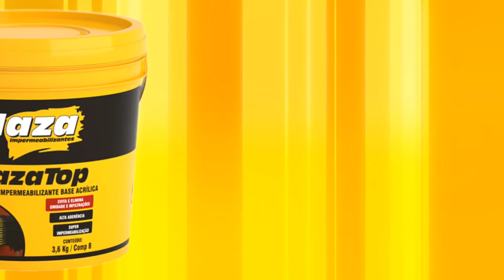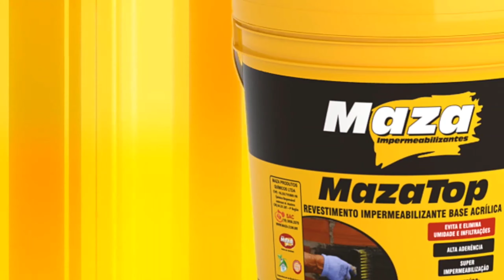TA COM UMIDADE NA PAREDE? - EFEITO MADEIRA X UMIDADE NA PAREDE - MAZATOP COMBATER UMIDADE NA PAREDE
TA COM UMIDADE NA PAREDE? - VERDADE SOBRE UMIDADE NA PAREDE - COMBATER UMIDADE COM EFEITO MADEIRA - AMIGOS ENTRE NO SITE DA E VEJA DIVERSOS PRODUTOS QUE VAI TE AJUDAR NA OBRA
NOSSO INSTAGRAM